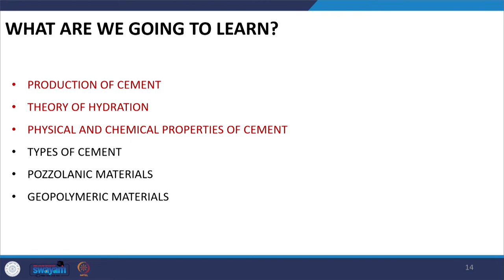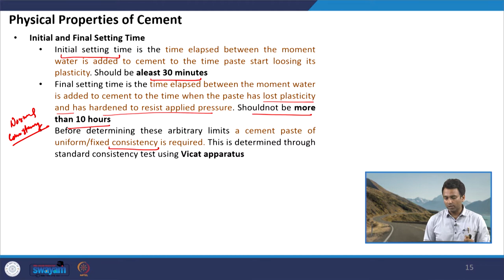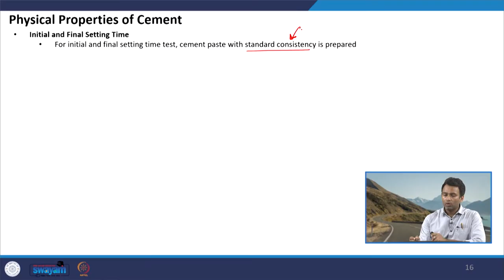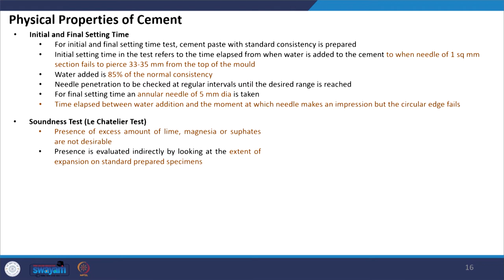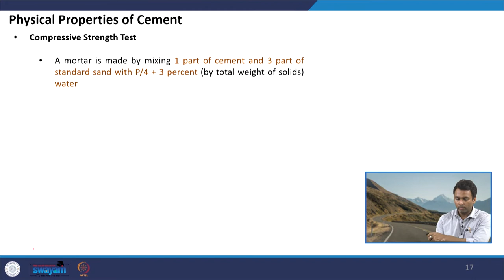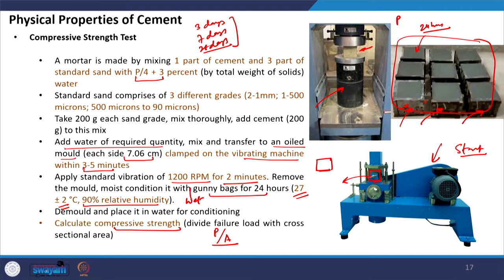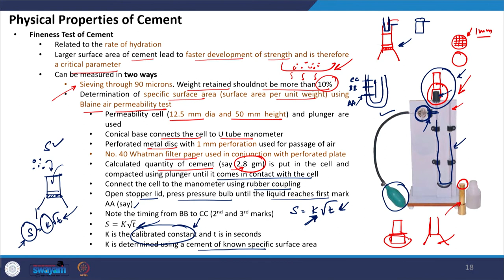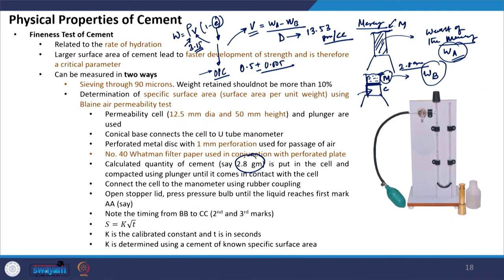Lecture 50: Cementitious Materials (Part 2)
This Lecture discusses tests related to Cement.